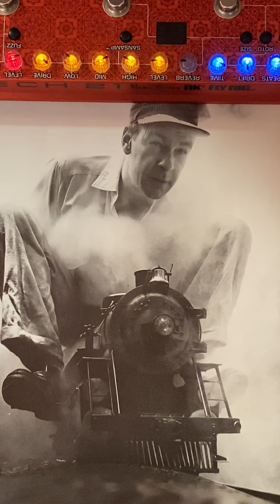Brian”11”Mansano/ “Trains,Farts & Electric blues guitar! ( one take) !! Enjoy people !